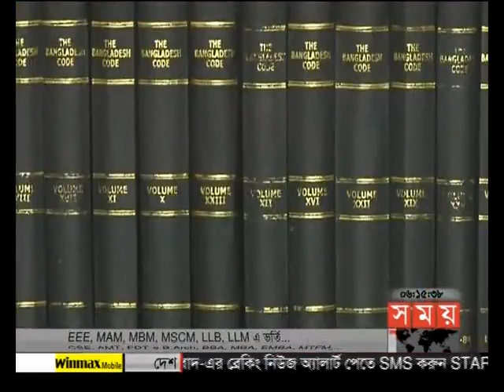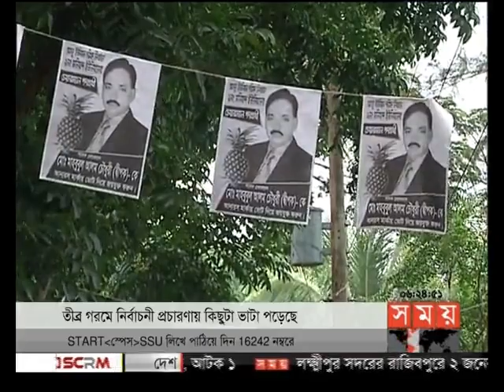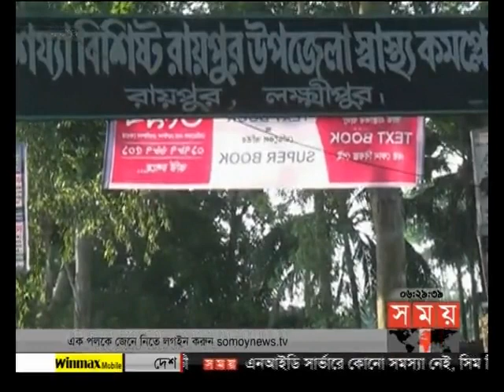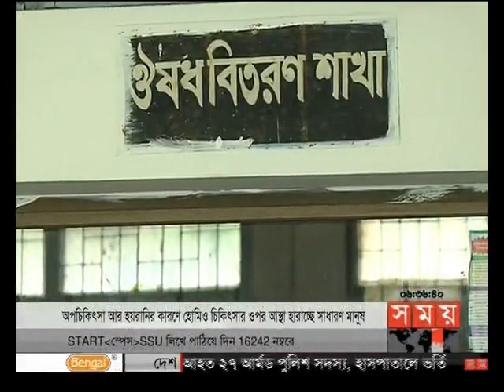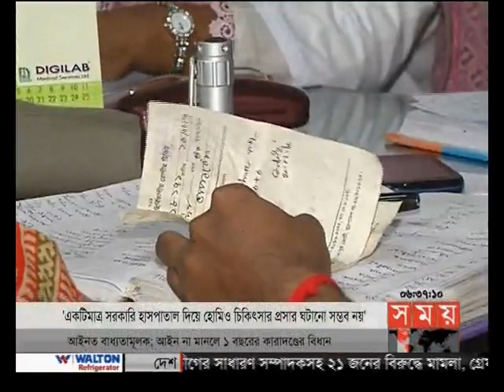বাংলার সময় (সন্ধ্যা ৬টা)